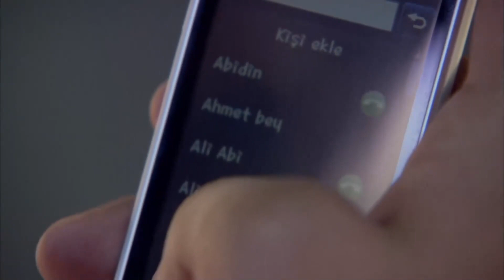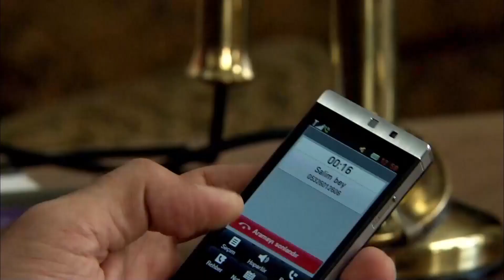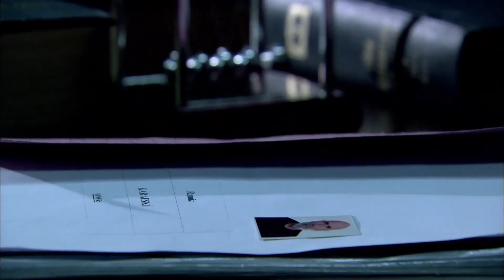Эзель Самые Популярные Сцены - 76 Серия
Актеры:
Кенан Имирзалыоглу
Джансу Дере
Тунджель Куртиз
Халюк Бильгинер
Барыш Фалай
Йигит Озшенер
Бурчин Терзиоглу
Салих Кальон
Сарп Аккая